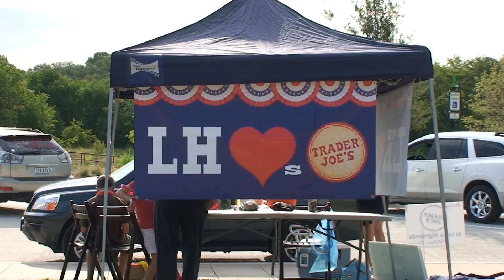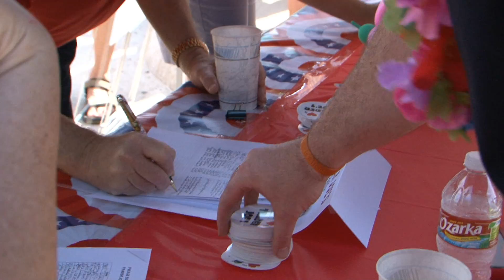LH Loves Trader Joe's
Video highlights of the Lake Highlands community and the volunteer effort to bring Trader Joe's to the Lake Highlands Town Center.